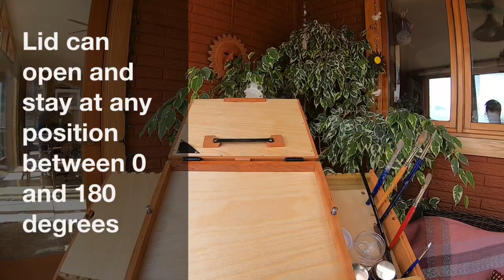10x12 Bitterroot Pochade Box by Alla Prima Pochade